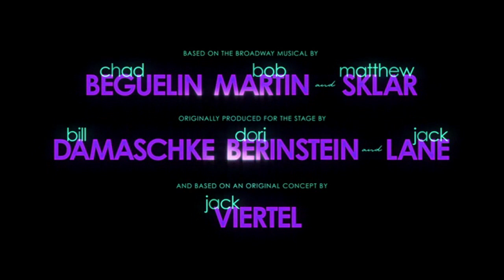The Prom 2020 Ending